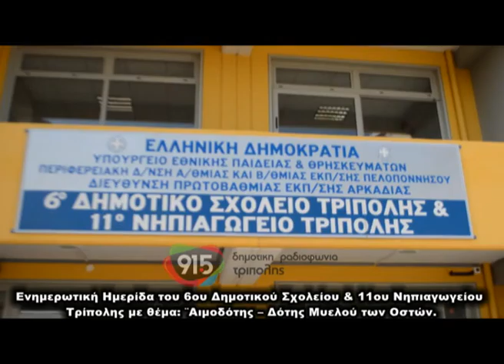Τρίπολη - Εκδήλωση για αιμοδότες και δότες μυελού των οστών